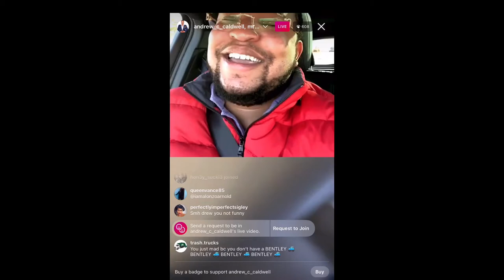ANDREW C CALDWELL LIVE (12/26/20)